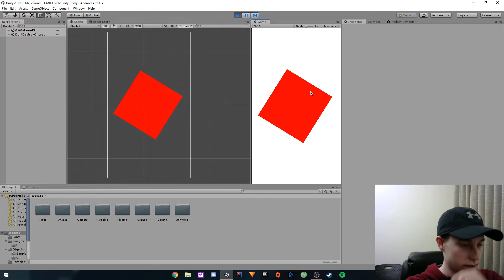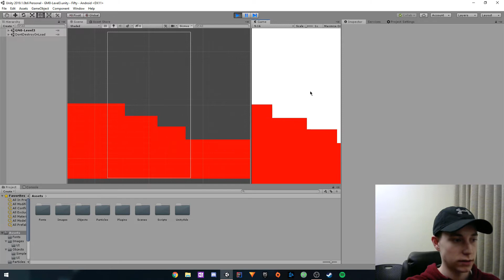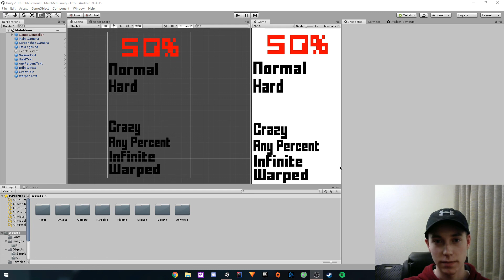How I Finished My (First Successful) Game Project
Making your first game is hard.  But there are many ways to make it easier, I look through many of my old game projects that can hopefully serve as great examples of how NOT to start a game project.  Video games are not easy to create, they take a lot of time and effort, but in the middle of development it is the hardest.

Thanks game dev underground for the initial video on this topic.  I made this video to detail my personal experience with this topic.

I must also note that the closest game project I ever had to successful was Resurgent Punch.  I don't consider it successful as it was so small in scope.